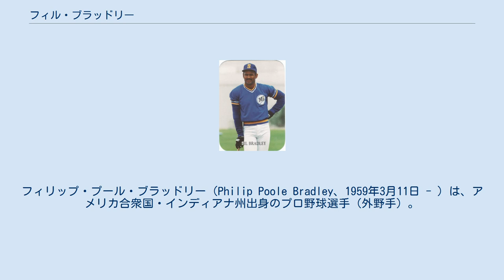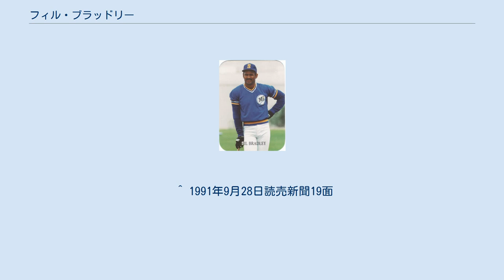フィル・ブラッドリー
フィリップ・プール・ブラッドリー（Philip Poole Bradley、1959年3月11日 - ）は、アメリカ合衆国・インディアナ州出身のプロ野球選手（外野手）。
1983年から1991年までメジャーリーグ、日本の読売ジャイアンツでプレーした。
 ミズーリ大学時代、野球とアメリカンフットボールで活躍。
1981年のジャパンボウルではクォーターバックとして来日している。
 メジャーリーグに入った後はシアトル・マリナーズを中心に活躍。
イチローに更新されるまではマリナーズの新人最高打率と最多盗塁記録も持っていた。
また1988年と1990年にはリーグ最多死球を記録した。
 前年に退団したウォーレン・クロマティに代わり1991年に巨人の助っ人として入団。
年俸は150万ドル（推定、当時のレートで約2億400万円）だった。
開幕戦でいきなり初打席初本塁打を放ち、開幕以来14試合連続セーブの日本記録を更新中であった大野豊から逆転サヨナラホームランを放つなど、打率.282、21本塁打、70打点の成績を残す。
 守備・走塁もクロマティ以上の実力を見せていたが、上記のサヨナラホームランの際にも「打順が7番に下げられて自分に腹が立っていたからお立ち台に挙げる気分になれなかった」ヒーローインタビューを拒否したほどの生真面目な性格と、明るい性格で盛り上げ役だったクロマティとの比較もあり、ファンからは「暗い性格」と受け取られる面もあった。
 もともと1年契約であり、「日本の野球になじもうとしたけど、どうしてもダメだった」として球団側に退団の希望を申し入れ、球団も特に慰留をしなかったため、1年で帰国となった。
また日本でもリーグ最多死球を記録し、同年4月14日の広島戦で最後の登板となった津田恒実から死球を受けている。
 1992年、大リーグ復帰を目指してモントリオール・エクスポズと契約したが出場は無かった。
引退後、1994年にシカゴ・カブス傘下のルーキーリーグ監督を務めた後、現在は大リーグ選手会専務理事特別補佐を勤めている。
この活動の中で日本でのメジャーリーグ公式戦やワールド・ベースボール・クラシックの予選への視察で選手に同行する形で来日を6回行い、日本への理解を深め、「今の自分ならもう少し日本でプレーしたと思う」と振り返っている。
 息子のカート・ブラッドリーも元野球選手（外野手）で、2006年にロサンゼルス・ドジャースからドラフト33巡目で指名されたが、翌2007年にルーキーリーグで20試合の出場にとどまった。
 ^ a b 元巨人・ブラッドリー、第二の人生で深まった日本球界への理解 - 週刊ベースボールONLINE、ベースボール・マガジン社、2016年5月11日、12:00配信。
 ^ 1991年9月28日読売新聞19面